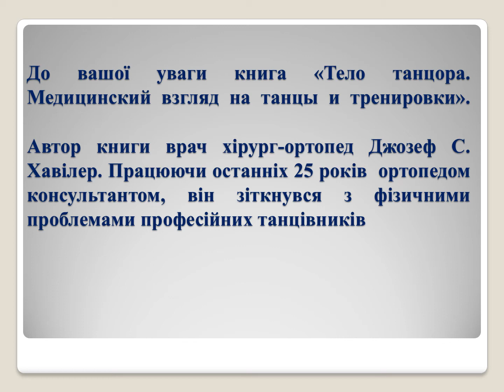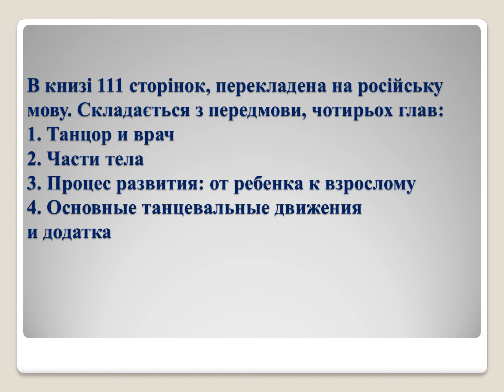"Жива бібліотека" з анатомії танцю_